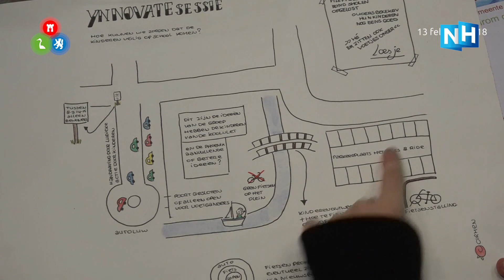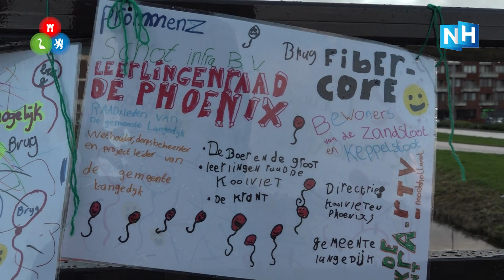Brug bij basisscholen Koolvlet en De Phoenix feestelijk geopend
Het duurde bij elkaar bijna twee jaar, maar maandag is dan eindelijk de zo gewenste brug bij de basisscholen Koolvlet en De Phoenix in Broek op Langedijk feestelijk geopend. Bijzonder is het initiatief voor de 'langzaamverkeerbrug' helemaal kwam van leerlingen. Bovendien waren ze betrokken bij het ontwerp.

De leerlingenraad van De Phoenix en De Koolvlet mag trots zijn op zichzelf. 's Ochtends en in de middag is het een grote drukte met auto's, fietsers en lopende leerlingen bij de Keppelsloot. Iedereen moest over één brug. Te gevaarlijk vond de leerlingenraad, en dus bedachten ze een oplossing: een eigen brug tussen het schoolplein en de parkeerplaats aan de andere kant van het water. Daarna klopten ze zelf aan bij raadsleden en de verantwoordelijk wethouder, die destijds enthousiast reageerden.

Een vorige leerlingenraad had al eens een brug bedacht, maar die bleek te lang en daarmee te duur. Bovendien was het ontwerp minder veilig door verder uit elkaar staande leuningen. De nieuwe brug is eenvoudig maar doeltreffend. De leerlingenraad is blij: "Ik vind het een mooie brug, en heel belangrijk", stelt de 11-jarige Rinus. "We zijn gewoon blij dat 'ie er is", vertelt de 8-jarige Kayleigh.